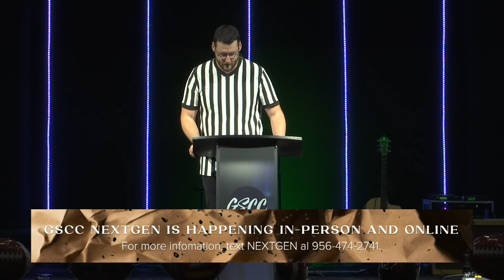Discipline yourself to Godliness - 2/7/21 - Pastor Rick Hinojosa